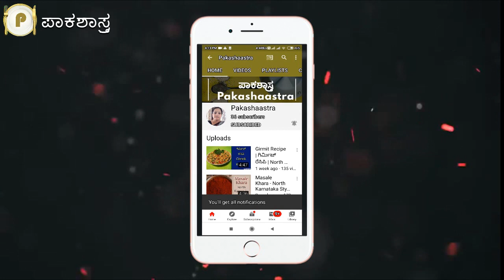ಸುಲಭವಾಗಿ ಟೊಮ್ಯಾಟೋ ಬಾತ್ - ರೈಸ್ ಮಾಡುವ ವಿಧಾನ | Tomato Rice Recipe in Kannada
Tomato Rice Recipe in Kannada:
ಟೊಮ್ಯಾಟೋ ಬಾತ್ / ರೈಸ್ ಮಾಡುವ ವಿಧಾನ:

ಬಾಯಿಯಲ್ಲಿ ನೀರೂರಿಸುವ ಟೊಮೆಟೊ ರೈಸ್ ಬಾತ್ ರುಚಿಕರವಾಗಿ ಹಾಗೂ ಸ್ವಾದಿಷ್ಟದಿಂದ ಕೂಡಿದ್ದು, ಬೆಳಗಿನ ಜಾವದ ಉಪಹಾರಕ್ಕೆ ಇದನ್ನು ಸುಲಭವಾಗಿ ತಯಾರಿಸಬಹುದು, ನಾವು ವಿವಿಧ ರೀತಿಯ ತರಕಾರಿಗಳನ್ನು ಬಳಸಿಕೊಂಡು ಅನ್ನದಿಂದ ಹಲವು ಬಗೆಯ ತಿನಿಸನ್ನು ಬೆಳಗಿನ ಜಾವದ ಉಪಹಾರಕ್ಕೆ ಮಾಡಿಕೊಳ್ಳಬಹುದು, ಅದರಲ್ಲಿ ಟೊಮೆಟೊ ರೈಸ್ ಬಾತ್ ಕೂಡ ಒಂದು! ಅಲ್ಲದೆ ನೀವು ಇದನ್ನು ಬೆಳಗಿನ ಉಪಹಾರಕ್ಕೆ ಮತ್ತು ಮಧ್ಯಾಹ್ನ ಊಟದ ಡಬ್ಬಿಗೆ ಕೂಡ ಹಾಕಿಕೊಳ್ಳಬಹುದು.
ಇಂತಹ ಸ್ವಾದಿಷ್ಟಭರಿತವಾಗಿರುವ ದಕ್ಷಿಣ ಭಾರತದ ರೆಸಿಪಿಯನ್ನು ಮಾಡುವುದರೊಂದಿಗೆ ನಿಮ್ಮ ಬೆಳೆಗಿನ ಜಾವದ ಉಪಹಾರವನ್ನು ಇನ್ನಷ್ಟು ಅರ್ಥಪೂರ್ಣಗೊಳಿಸಿ. ಹಾಗಾದರೆ ಇನ್ನೇಕೆ ತಡ? ಬನ್ನಿ ಟೊಮೆಟೊ ರೈಸ್ ಬಾತ್ ಮಾಡುವ ವಿಧಾನವನ್ನು ಪ್ರಯತ್ನಿಸಿ.